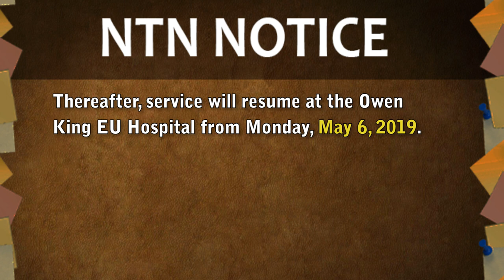GIS Midday News Brief (April 29, 2019)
In today’s news brief:
CAMDU hosts a Discipline Development Seminar to educate on the power of positive discipline; the OECS reflects on the successes of the Canadian Seasonal Agricultural Workers Programme (SAWP); and the National Association of Librarians will host a workshop for budding and seasoned writers, on May 3.